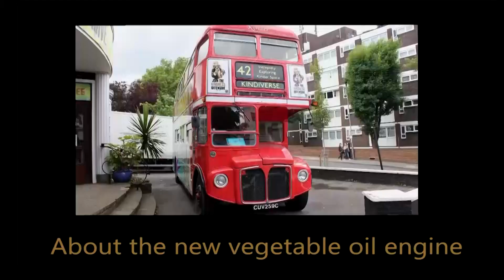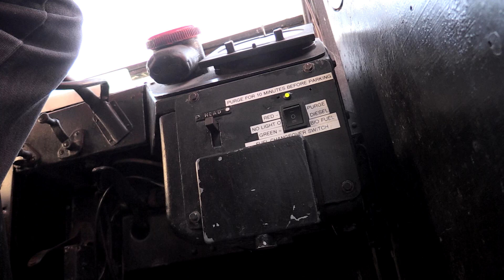Routemaster Vegetable Oil Engine Conversion - Kindness Offensive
funds Routemaster vegetable oil engine conversion helping to create a kinder and greener tomorrow; work carried out by Routemaster Master Martin

Kinder Bus:1965 RCL 2259 Route Master